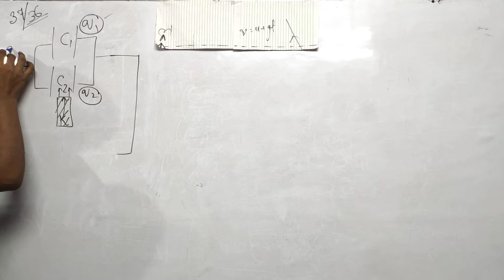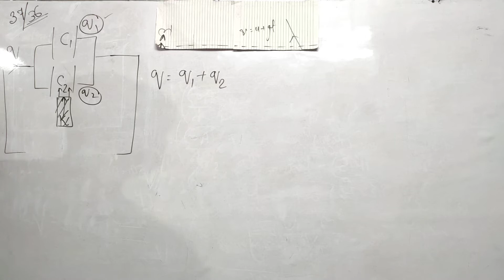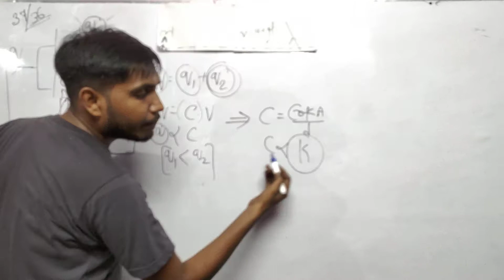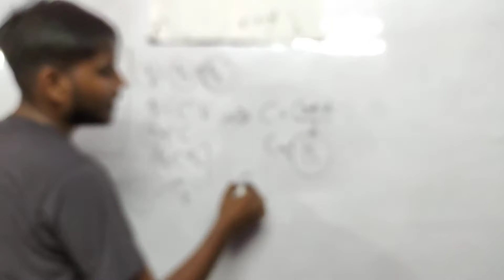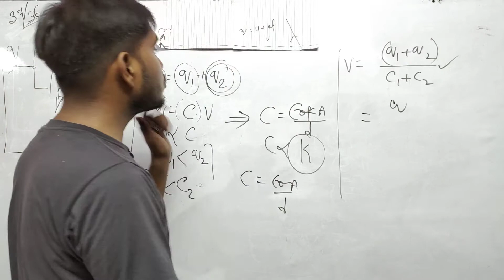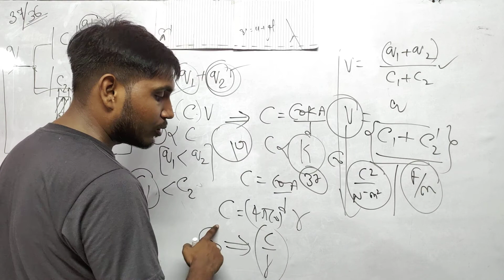Capacitor and Dielectric|Chapter 4th|Short Ans Question|36,37 by Kumar Mittal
question आपको नीचे दिए लिंक से मिल जाएगा।